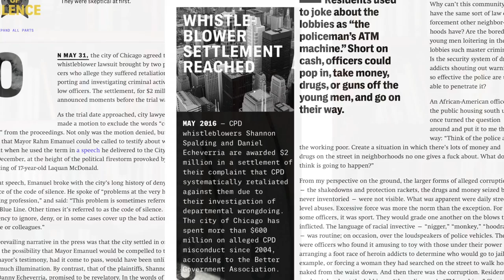Code Of Silence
Hear more from Jamie Kalven of the Invisible Institute.